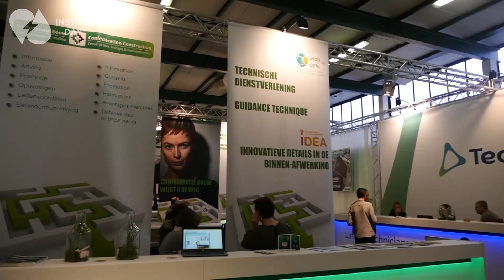Install Day 2017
De eerste editie van Install Day was er één om niet meer te vergeten!
La première édition de l’Install Day fut de celles que l’on n’oublie pas.